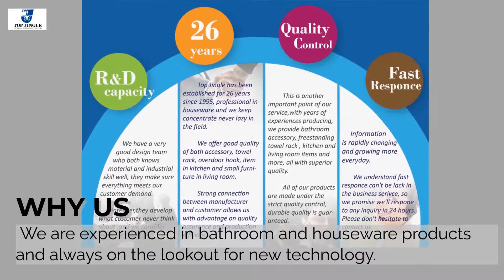Shape Toilet Brush Holder W/ Toilet Paper Holde... | TOP JINGLE DEVELOPMENT CO., LTD. | Taiwantrade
Shape Toilet Brush Holder W/ Toilet Paper Holder Stand | TOP JINGLE DEVELOPMENT CO., LTD. | Taiwantrade

Top Jingle Development Co., Ltd
was established in 1995.
We are experts with new designs

0:00:00 TOP JINGLE DEVELOPMENT CO., LTD.
0:00:05 Top Jingle Development Co., Ltd was established in 1995. We are experts with new designs
0:00:08 and we sell bathroom accessories, kitchenware, furniture, and DIY items.
0:00:11 Top Jingle development company was founded over 26 years ago.
0:00:14 We are experienced in bathroom and houseware products and always on the lookout for new technology.
0:00:17 Arch Design Traditional Toilet Brush Holder with Toilet Roll Paper Holder Stand
0:00:20 This unique designed arch shaped freestanding toilet brush holder with toilet paper
0:00:24 holder would be the perfect addition to your bathroom. Its increased convenience by
0:00:27 keeping 2 toilet necessities organized together in a tidy and accessible manner.
0:00:31 Shape Toilet Brush Holder W/ Toilet Paper Holder Stand
0:00:34 This classical design toilet brush holder with toilet paper holder present the perfect solution to
0:00:37 the functional needs of bathroom. Standing toilet paper and brush holder
0:00:41 gives a touch of luxury for your bathroom as a decorative complement.
0:00:44 7 Shape 2-Rail Towel Rack
0:00:47 Providing space to store towels for guests or several people in one bathroom is made simpler
0:00:51 with this convenient 2-rail 7 shape oval tube matte black bathroom towel holder.
0:00:54 This holder stands tall enough to accommodate large bath towels.
0:00:58 Elegant Design Metal Tube Suit Stand
0:01:01 The hanger is suitable for jackets and suits, and the trouser rack is for pants.
0:01:06 The whole piece is so functional that you can well to organize more coats, suits, jackets and shirts.
0:01:11
0:01:14 TOP JINGLE DEVELOPMENT CO., LTD